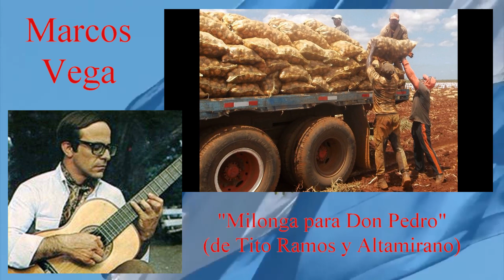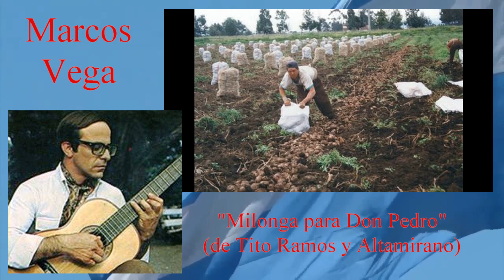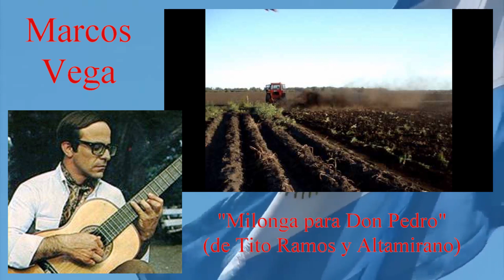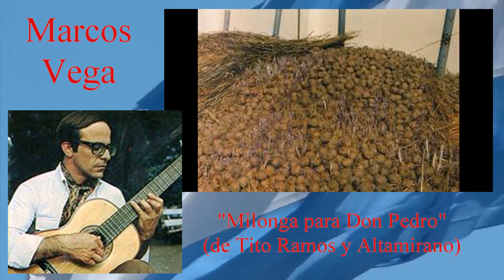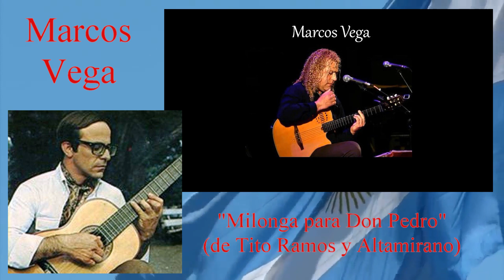MILONGA PARA DON PEDRO - MARCOS VEGA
AUTOR TITO RAMOS “Milonga para don Pedro” mereció el primer premio en el certamen nacional “Cantemos Argentina”; ésa canción fue defendida en la oportunidad por Daniel Altamirano.
Entre otras distinciones, le fueron adjudicados al autor el primer premio en la Fiesta Provincial de la Papa (Comandante Nicanor Otamendi, año 1973); primer premio Fiesta del Inmigrante (La Falda, Córdoba, año 1974); primer premio Canción al Inmigrante (Las Breñas, Chaco, 1974); primer premio Fiesta del Gaucho (General Madariaga, Provincia de Buenos Aires, año 1974); primer premio Festival del Canto Argentino (Balcarce, año 1975); primer premio Alfonsina Storni (Casa del Folklore, Mar del Plata)